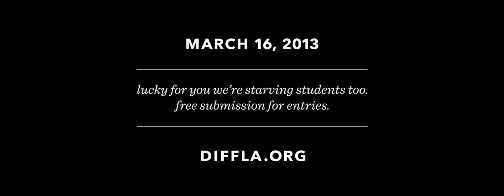DIFF LA | For Students, By Students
DIFF LA (Dot Independent Film Festival) is the premiere student film festival.

Finally get the chance to meet film students from other film schools! Submit today! It's FREE!
DIFFLA.org
Special thank you to:
Art Center College of Design (artcenter.edu)